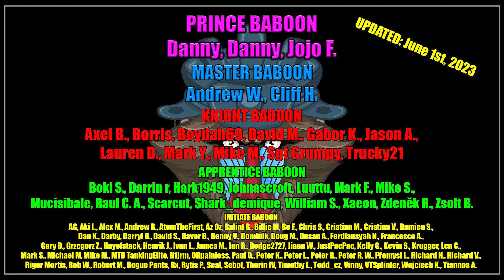This TANK is SO UNDERRATED! | World of Tanks